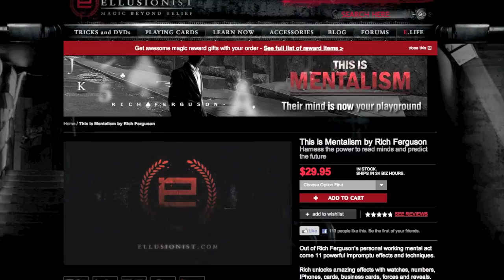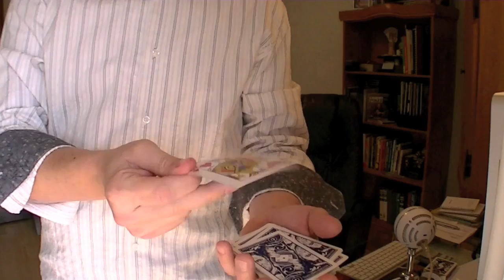One of One Training for Magic, Sales or Marketing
Learn Magic, Mentalism or Business from Rich Ferguson. One on One sessions are available worldwide using SKYPE. Lets arrange a time to connect and get to work! Here's just one video testimonial